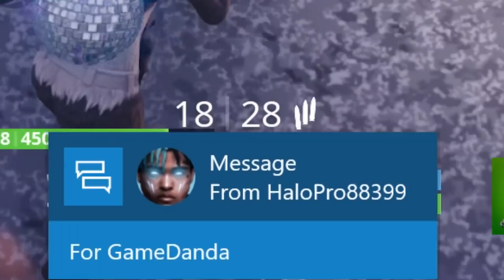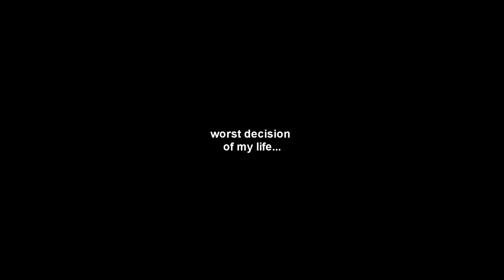fortnite but FLOOR LOOT ONLY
Outro Song
Default Dance Remix by Half an Orange